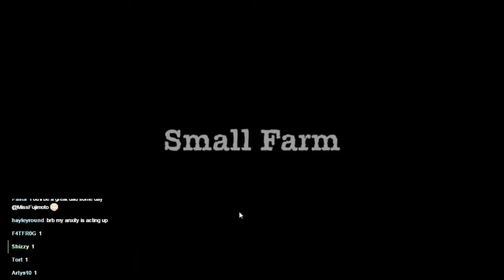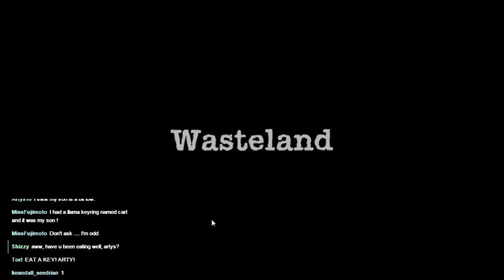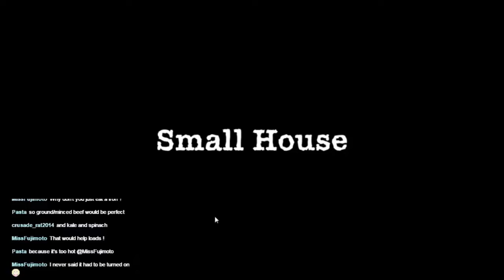Sheltered, Episode 16 - Expendible people!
Now we have some spare people we can use them to get resources...